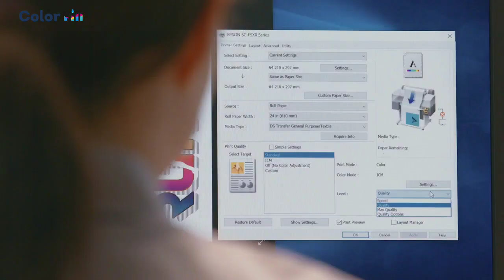Unleash Your Creativity with the Epson F530 Sublimation Printer | ColorFill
Discover the ultimate tool for bringing your creative visions to life - the Epson F530 Sublimation Printer! 🖨️🎨 Let ColorFill guide you through the features and capabilities of this remarkable printer, designed to transform your ideas into vibrant, high-quality sublimation prints.

🌈 Vivid Color Reproduction: Experience the magic of true-to-life colors with the Epson F530. Its advanced sublimation technology ensures that every shade is reproduced with stunning accuracy, making your designs pop like never before.

⚙️ Precision Engineering: Dive into the world of intricate details and precision. The Epson F530's cutting-edge engineering guarantees sharpness and clarity in every print, whether you're working on apparel, accessories, or home decor.

🖋️ Effortless Customization: Let your imagination run wild! From personalized gifts to custom fashion, the Epson F530 empowers you to create one-of-a-kind pieces that leave a lasting impression. Make your mark with ease.

📐 Compact Footprint: Maximize your workspace without compromising on quality. The compact design of the Epson F530 ensures it seamlessly fits into your creative corner, ready to bring your ideas to life.

Join ColorFill as we delve into the world of sublimation printing with the Epson F530. Elevate your crafting game, explore new possibilities, and experience the joy of turning your imagination into a tangible, colorful reality.